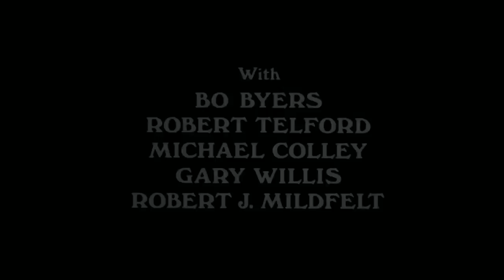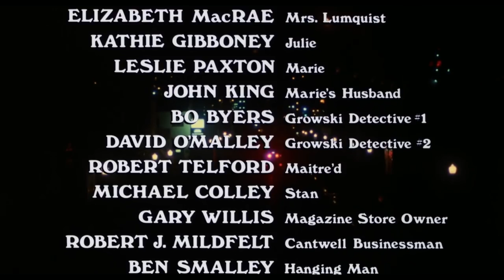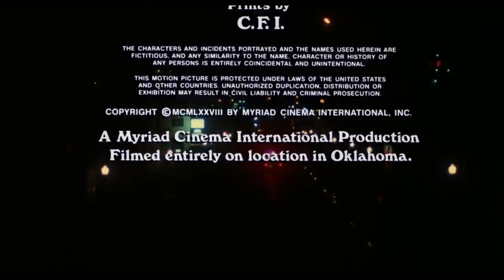Horror Mystery Full Movie | The House Of The Dead: Alien Zone (1978)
A psychotic photographer, a modern-day Scrooge and a pack of evil children dominate this collection of macabre tales...

Film: The House Of The Dead: Alien Zone (1978)
Producer:  William Jackson
Director: Sharron Miller
Writer: David O'Malley
Cast: John Ericson
Ivor Francis
Judith Novgrod
Burr DeBenning
Charles Aidman
Bernard Fox
Richard Gates